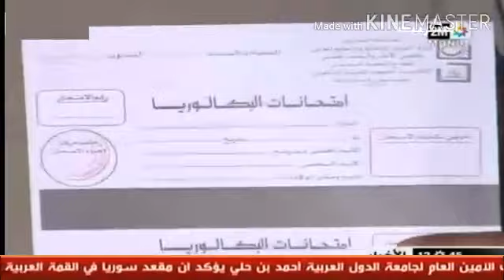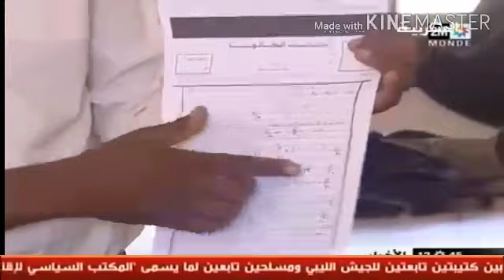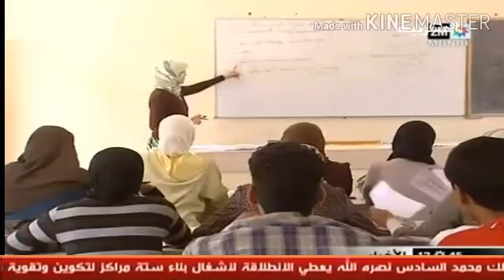دورة تكوينية لفائدة تلاميذ البكالوريا بورزازات حول كيفية التعامل مع ورقة الإمتحان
نشرة الظهيرة 2013 على قناة 2M